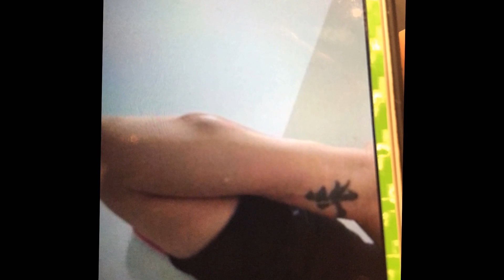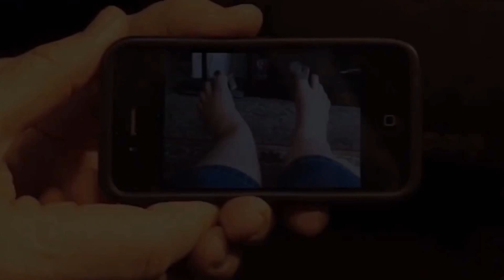Teaching | March 4, 2017 | Randy Clark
One stop for every live service.